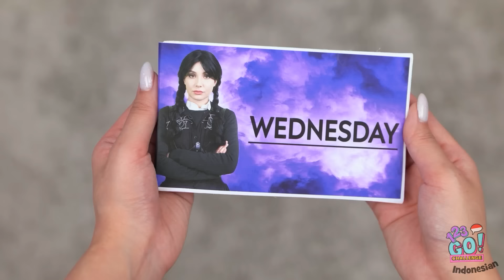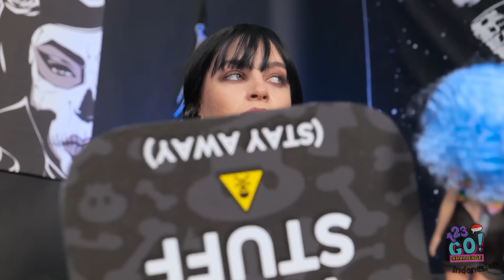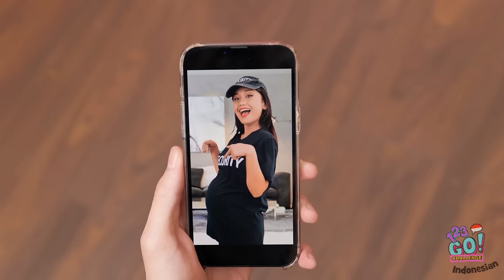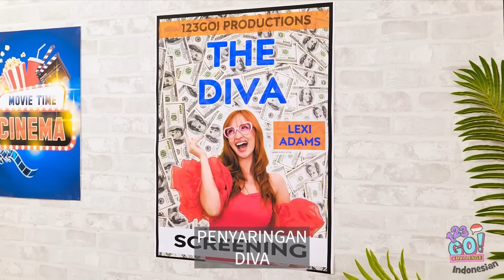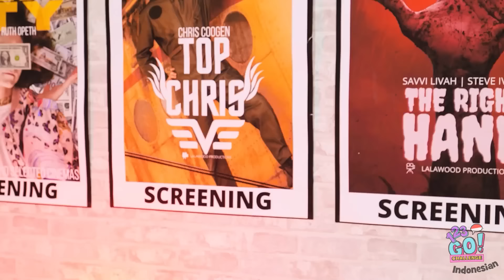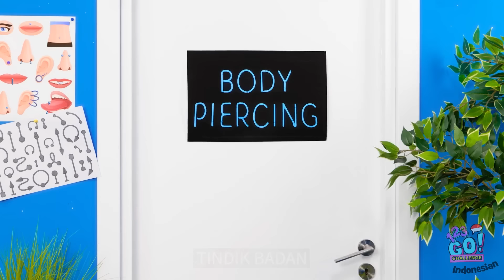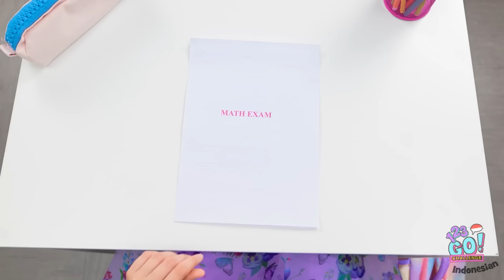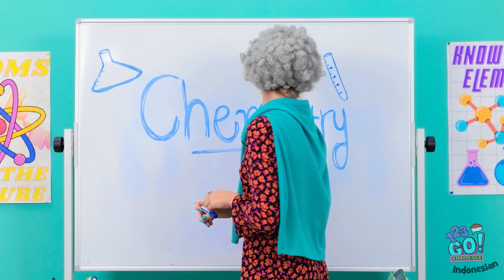KIAT MAKEOVER DARK VS IMUT | Transformasi Kamar & Kecantikan Wednesday VS Enid ala 123 GO! CHALLENGE